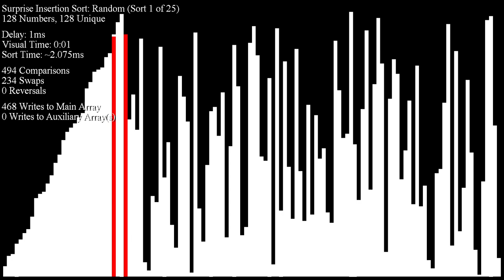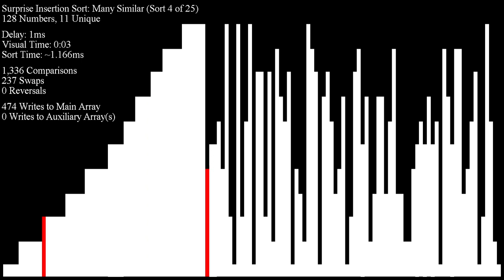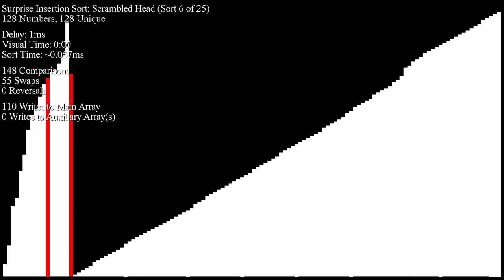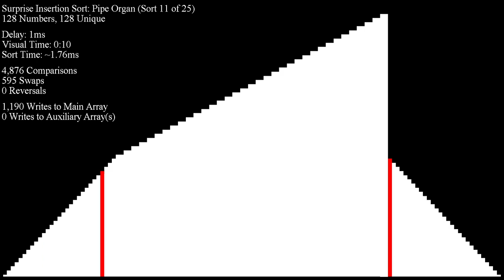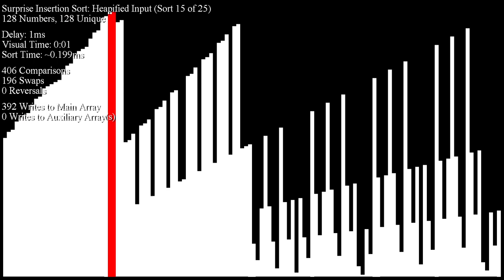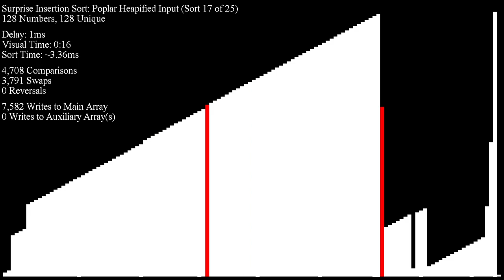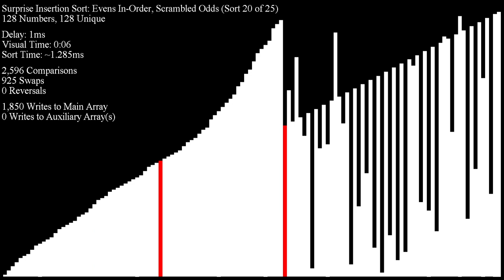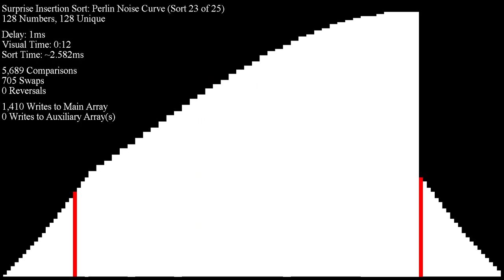Surprise Insertion Sort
a paper written by Stanley P.Y. Fung which documents novel sorting algorithms that are arguably the simplest ever discovered in computer science!